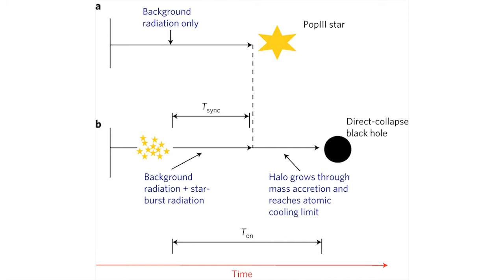Dr. Eli Visbal, Assistant Professor in the Department of Physics and Astronomy at UToledo!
Dr. Eli Visbal is an assistant professor in the Department of Physics and Astronomy at the University of Toledo in the College of Natural Sciences and Mathematics.

Learn about the programs of study as well as the many research opportunities the Department of Physics and Astronomy offers for undergraduate research experience and why this is instrumental for your future success!